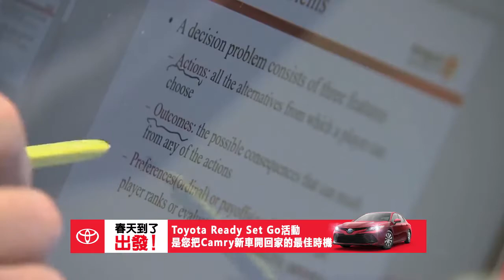0527 粵語 洛縣校園宣布重啟計劃 每間教室不超過16人